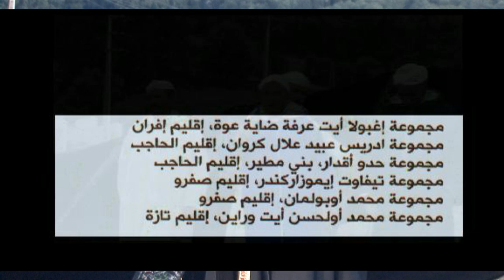inchaden "grwane" مجموعة انشادن "ادريس عبيد علال كروان الحاجب